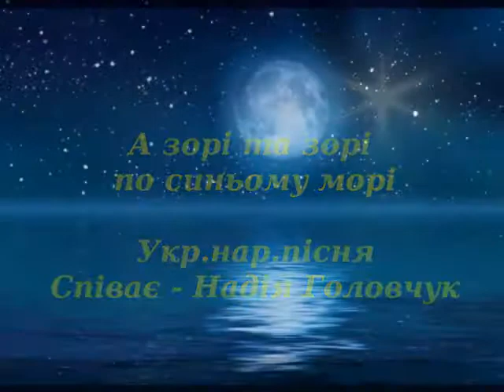А зорі та зорі по синьому морі... Nadiya Golovchuk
Українська народна пісня "А зорі, та зорі" співає - Надія Головчук
Ukrainian folk song "And the stars and the stars on the blue sea..." sung by Nadiya Golovchuk, played by eMuzyka.
А зорі, та зорі по синьому морі,
А місяць з-за хмар виглядав...
Ти рвалась, голубко, від мене до хати, 2р
А я все тебе не пускав.

Пусти мене, милий, пусти мя до хати –
Надворі біліє вже день.
Як прийду до хати, спитається мати: 2р
А де ж ти була дотепер?

А ти її скажеш, моя наймиліша,
Що була в вишневім саду.
Квіточки збирала і пісню співала, 2р
Тепер вже додому іду.

Ти рвалась, голубко, від мене до хати, 3р